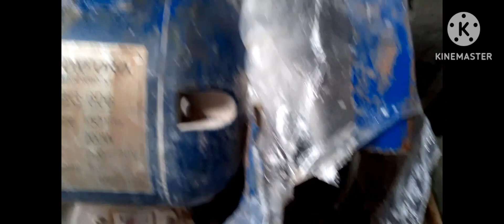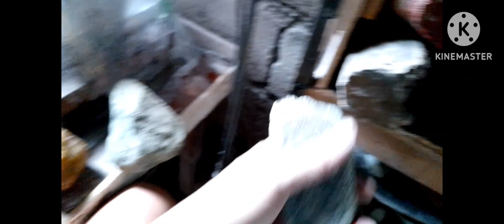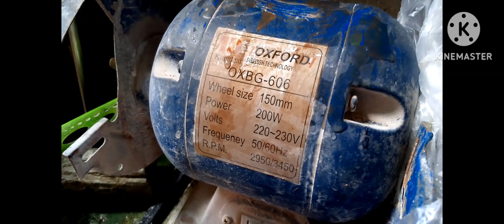Gemstone Carvings part 1 (slicing)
Pasensya na late update bagal ng internet namin. Bali bukas ko nalang itutuloy yung karugtong nitong video po☺️.

Maraming maraming salamat palagi sa madalas na panonood saaking mga vlogs po👏😍🥰